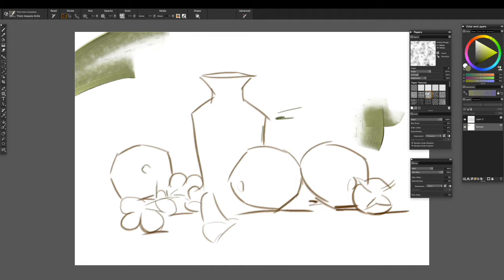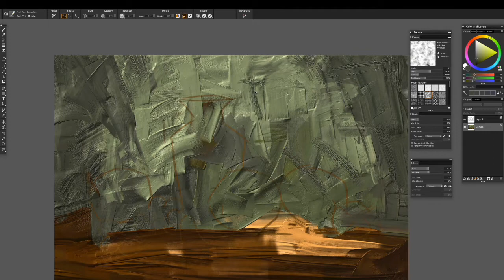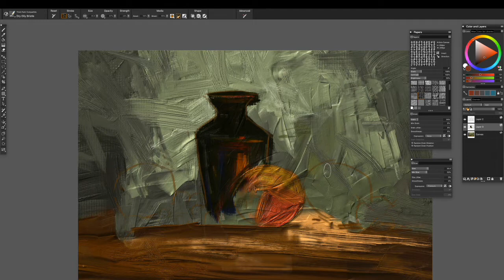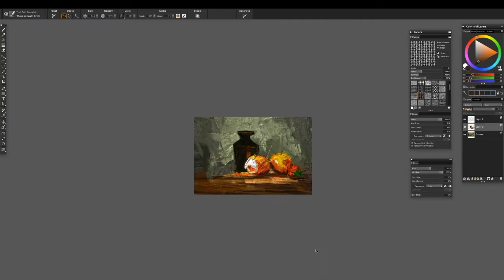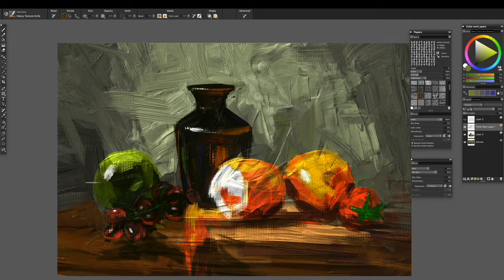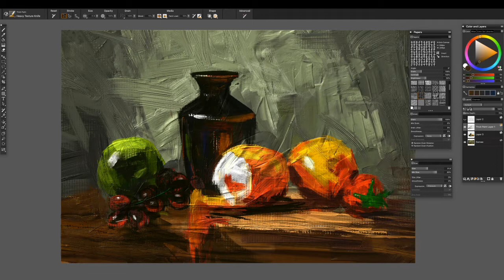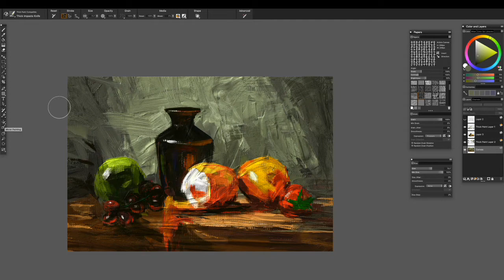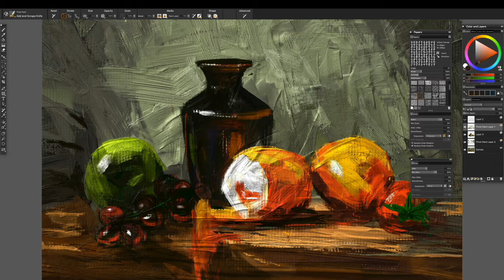Corel Painter 2021 | Thick paint | still life painting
This still life painting made on corel painter 2021, I'm using following brushes "Thick paint compatible and thick paint."